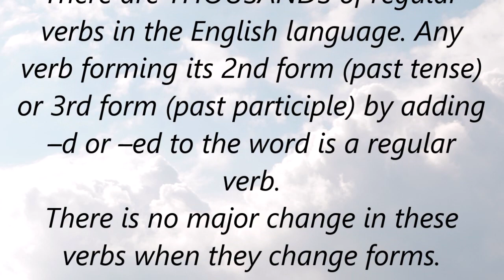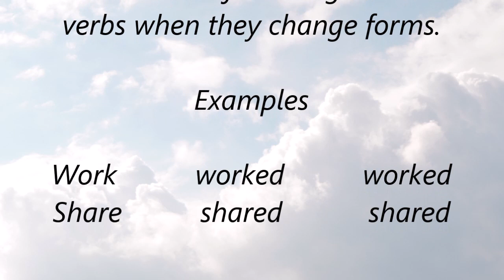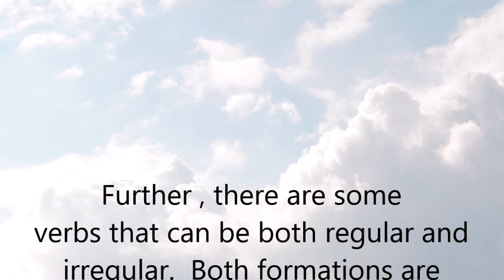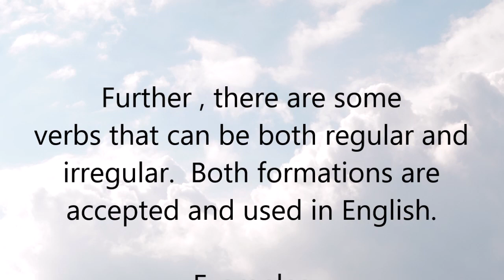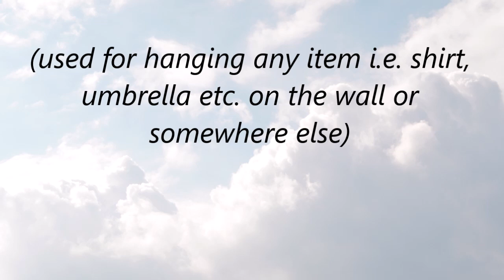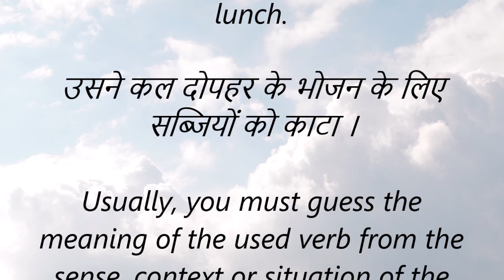Difference Between Regular and Irregular Verbs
Let us understand the 5 ways in which these differences can be expalined.